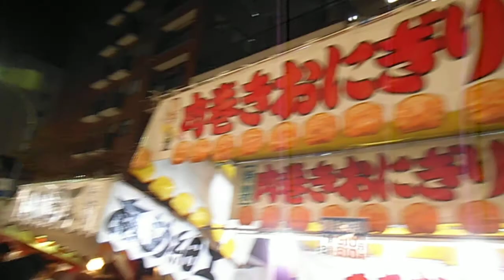DSCF2177大鷲神社20141122酉の市で賑わう参道